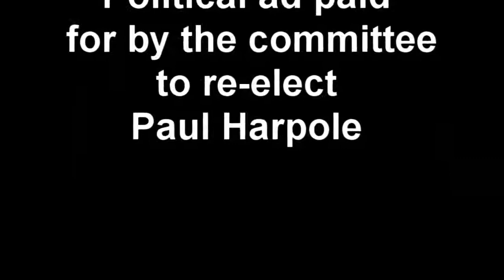United Way Idol 2011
2011 Campaign Co-Chairs Andrew Mitchell and Pat Ware search for their successors, and have some laughs along the way!